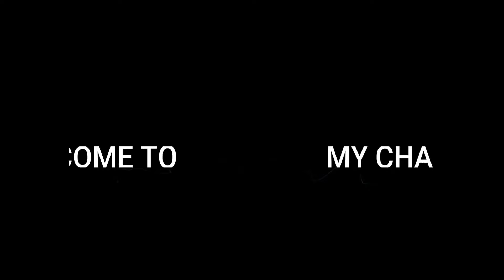durga puja gi kumari esing sokpagi video Macha ama